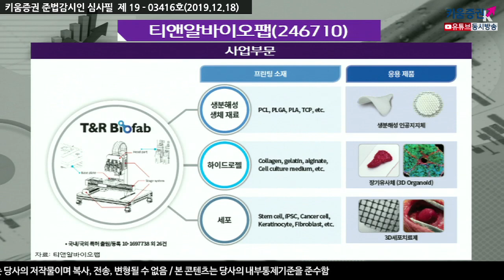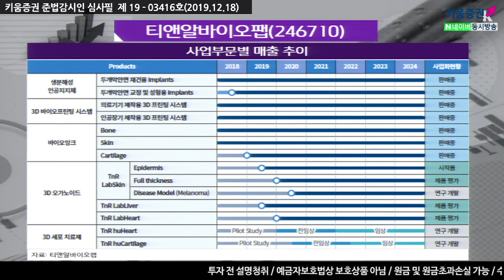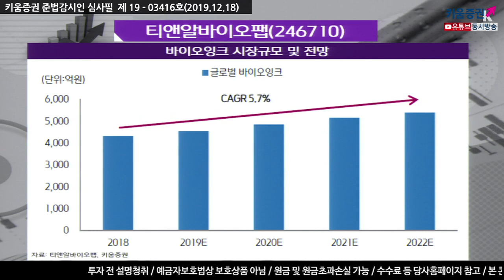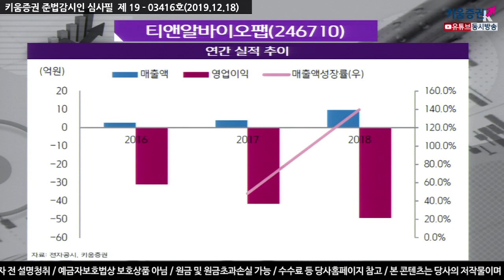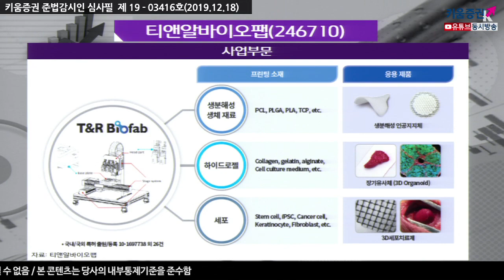​[주식투자][기업분석] 투데이스몰캡 / 티앤알바이오팹, 해외시장 확대 따른 실적 성장(19.12.18)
3D바이오프린팅 기반 기술로 생분해성 인공지지체, 장기유사체(Organoid),
3D세포치료제를 개발하는 기업
비교적 사업화가 빠른 생분해성 인공지지체와 바이오잉크를 통해
매출을 창출하고 있으며 정부지원 연구 과제 수행을 통해 3D세포치료제를 개발 중
해외진출 국가확대 및 안정성 검증 등 따른 생분해성 인공지지체 수요 증가에 따라
2020년 실적 개선 전망
강병욱 키움증권 채널K 앵커, 박재일 연구원 키움증권 성장기업분석팀​​
「구독」과 「좋아요」 눌러주세요~​